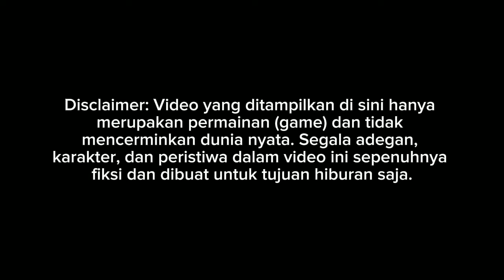RILIS!! MOD NEW SHANTIKA SR3 PANORAMA MERCEDES BENZ 1626 BY ASXFM $ALE || MOD BUSSID TERBARU 2024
Update mod bussid terbaru 2024?!😱 Hallo gaes! berjumpa lagi bersama saya😉 Dalam kesempatan kali ini kita akan bermain game bus simulator Indonesia. Dalam kesempatan kali ini kita akan review mod New Shantika😉 Happy Gaming!

Credits
Mod by ASXFM SALE
livery by Ardhika (L.G)